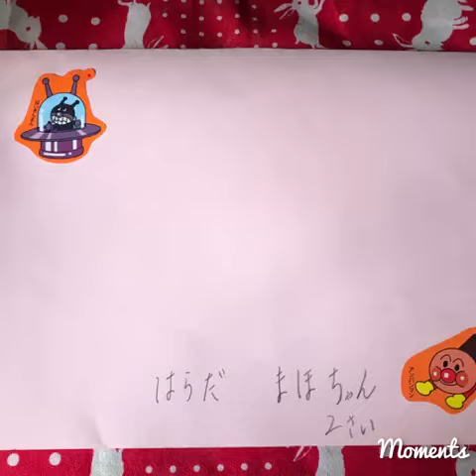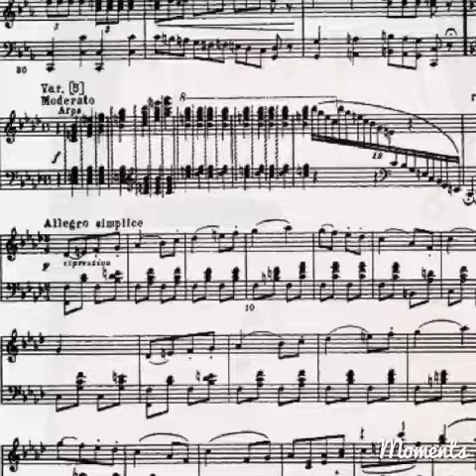南あわじ市ピアノ教室♫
音楽は楽しむ気持ちが一番♫